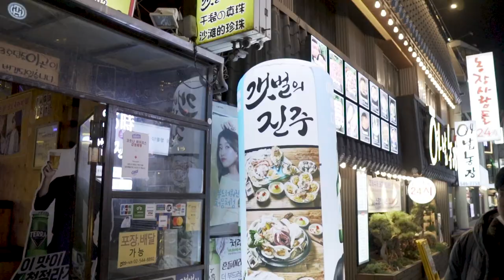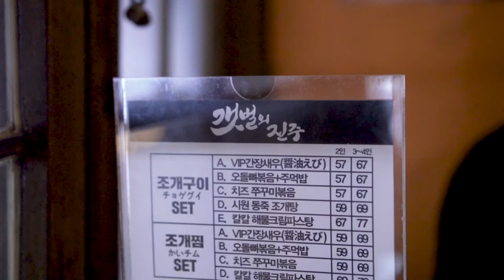'BTS' Tour #3 / Pearl of mud flat (갯벌의 진주) / Steamed clams, Pork cartilage /방탄투어/ Korean street food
* 'BTS' Tour #3.
   - Pearl of mud flat (갯벌의 진주) / Streamed clams, pork cartilage